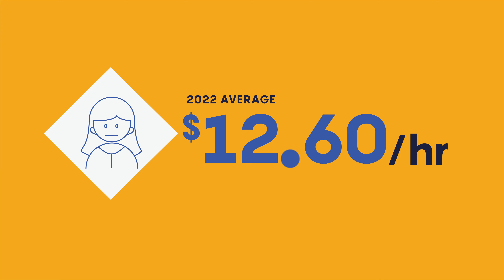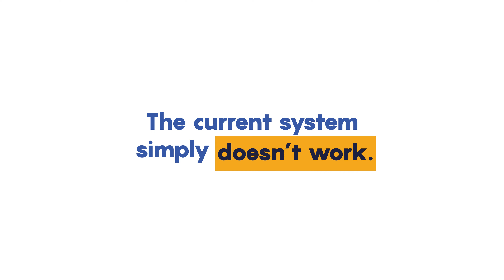Child Care: What's in the Cost?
Finding child care can be tough, and it is not always easy to understand why. Let's explore why child care costs so much, and why it is still so difficult to find. And it is still underfunded, because the funding model is broken. Let's treat child care like the public good that it is.